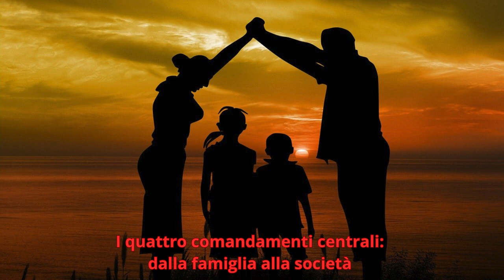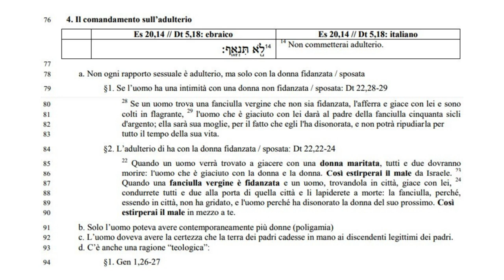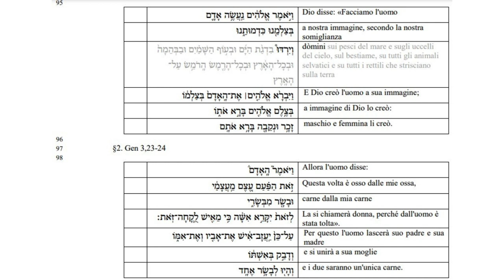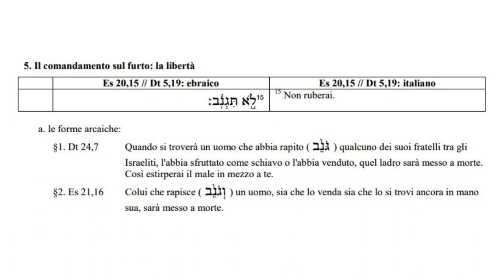I comandamenti 5D: I quattro comandamenti centrali dalla famiglia alla società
I quattro comandamenti centrali: dalla famiglia alla società
I primi tre comandamenti: il valore del Trascendente e della persona
Non commettere adulterio
Non Rubare

4. Il comandamento sull’adulterio

78 a. Non ogni rapporto sessuale è adulterio, ma solo con la donna fidanzata / sposata
79 §1. Se l’uomo ha una intimità con una donna non fidanzata / sposata: Dt 22,28-29
80 Se un uomo trova una fanciulla vergine che non sia fidanzata, l'afferra e giace con lei e sono
colti in flagrante, 29
81 l'uomo che è giaciuto con lei darà al padre della fanciulla cinquanta sicli
82 d'argento; ella sarà sua moglie, per il fatto che egli l'ha disonorata, e non potrà ripudiarla per
83 tutto il tempo della sua vita.
84 §2. L’adulterio di ha con la donna fidanzata / sposata: Dt 22,22-24
22 85 Quando un uomo verrà trovato a giacere con una donna maritata, tutti e due dovranno
morire: l'uomo che è giaciuto con la donna e la donna. Così estirperai il male da Israele. 23 86Quando una fanciulla vergine è fidanzata e un uomo, trovandola in città, giace con lei,  88 condurrete tutti e due alla porta di quella città e li lapiderete a morte: la fanciulla, perché,
89 essendo in città, non ha gridato, e l'uomo perché ha disonorato la donna del suo prossimo. Così
90 estirperai il male in mezzo a te.
91 b. Solo l’uomo poteva avere contemporaneamente più donne (poligamia)
92 c. L’uomo doveva avere la certezza che la terra dei padri cadesse in mano ai discendenti legittimi dei padri.
93 d. C’è anche una ragione “teologica”:
94 §1. Gen 1,26-27